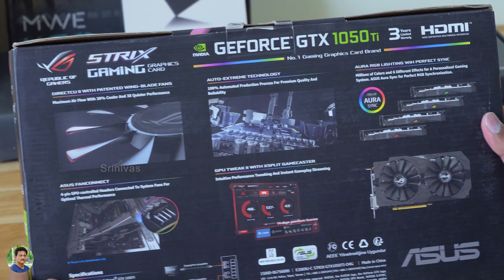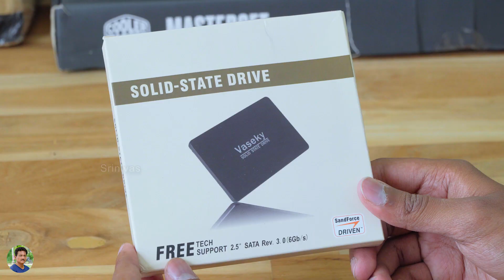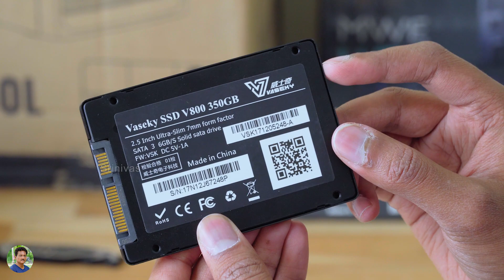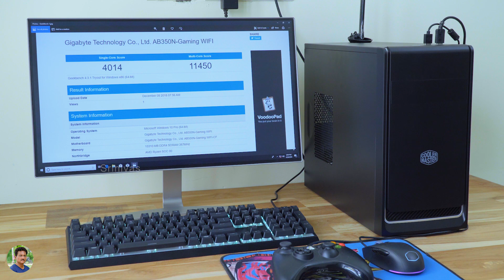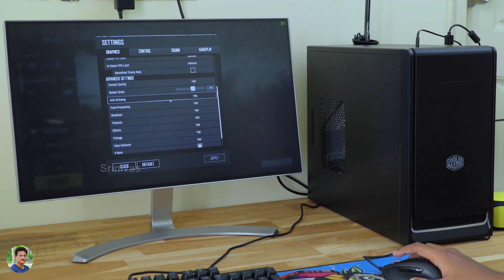Budget Gaming PC Build Under 50,000 Rs for PUBG in Telugu...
Budget Gaming PC Build Under 50,000Rs for PUBG in Telugu | Best Budget Gaming PC Build in Telugu.

Budget Gaming PC Components Approx Prices ~

Ryzen 5 2400G CPU                    -- 11,500 Rs
Asus Srtix GTX1050Ti                -- 14,000 Rs
Gigabyte Gaming WiFi MOBO   -- 8500 Rs
G Skill Sniper X 8Gb RAM          -- 7,000 Rs
Cooler Master MWE450 PSU    -- 2400 Rs
Vaseky 350GB SSD                     -- 3100 Rs
Cooler Master E300L Case        -- 2900 Rs

                            Total Cost         -- 49,400 Rs